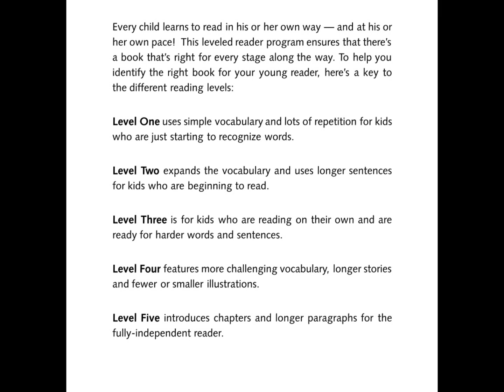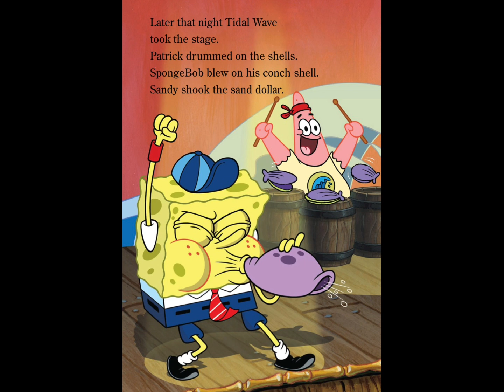Kids Book Read Aloud: Nickelodeon SpongeBob SquarePants SpongeBob Rocks Written By Kelli Chipponeri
Nickelodeon SpongeBob SquarePants SpongeBob Rocks
Written By Kelli Chipponeri
Illustrated by Heather Martinez